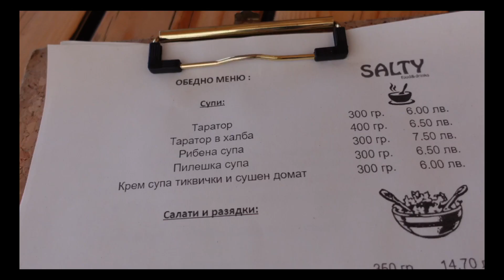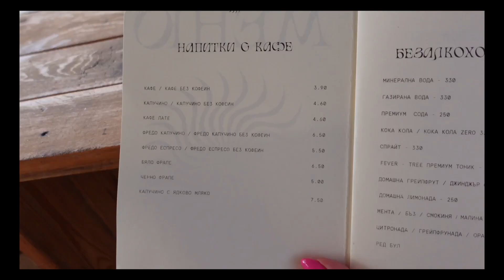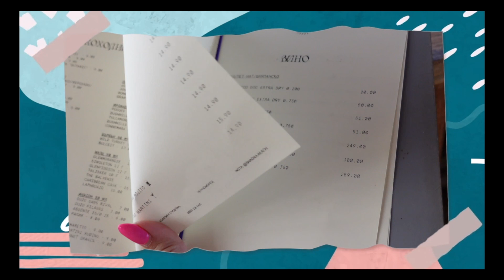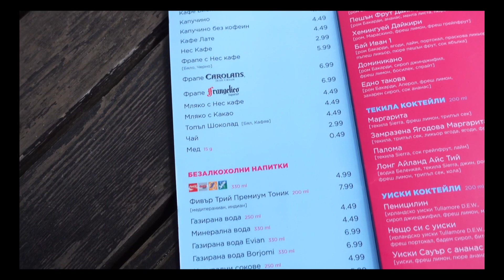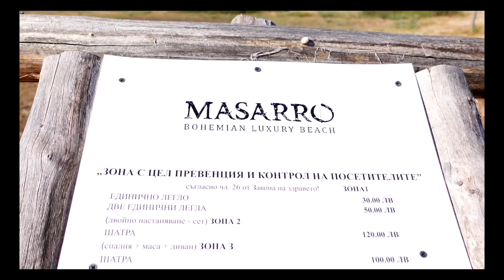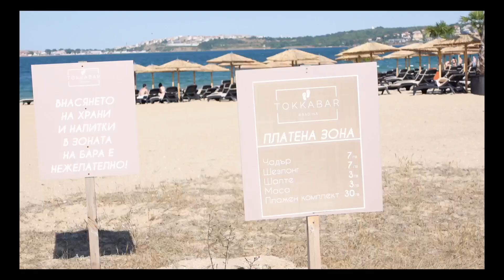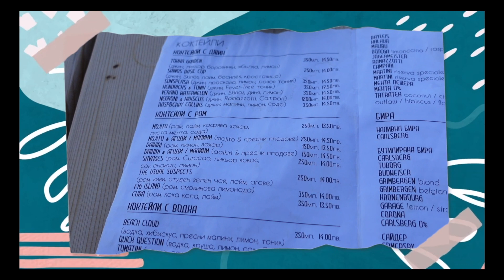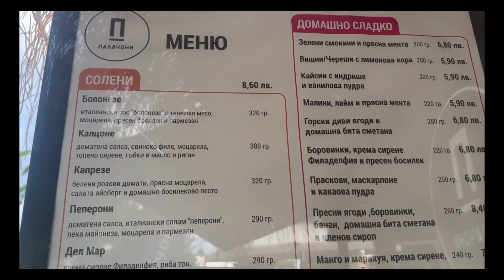Оценявам beach bar-те на Къмпинг Градина | Kite bar, Shagra bar и други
Едно видео с много информативна стойност днес. Оценявам и опитваме различни неща от beach bar-те на къмпинг Градина 🌊. Оценихме 6 места, за това останете до края, за да разберете моите фаворити. ENJOYYY ❤️

Камери// iPhone 12 mini, Sony zv1 , GoPro 9